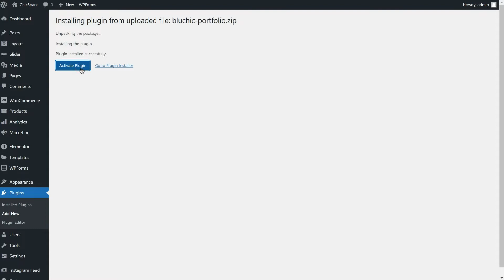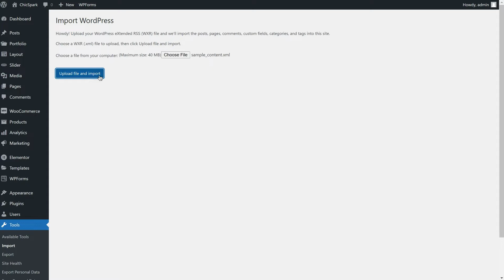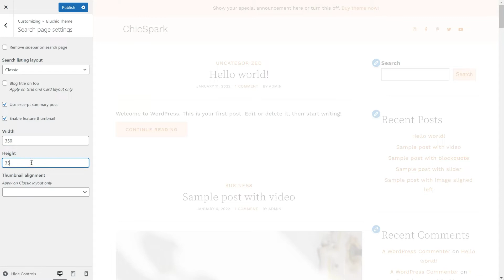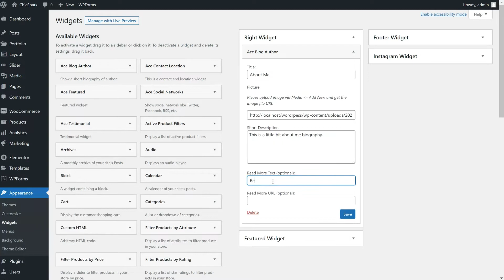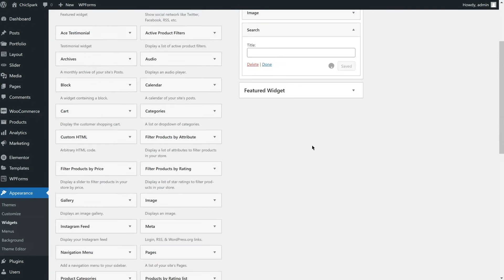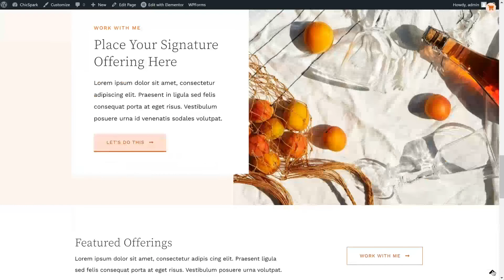ChicSpark Walkthrough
A walkthrough on how we setup ChicSpark theme from start to finish.